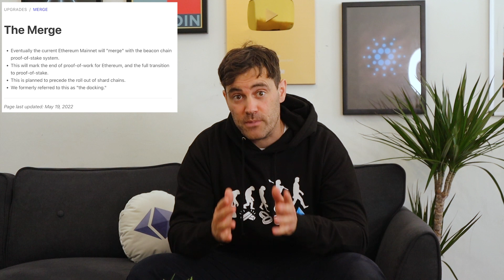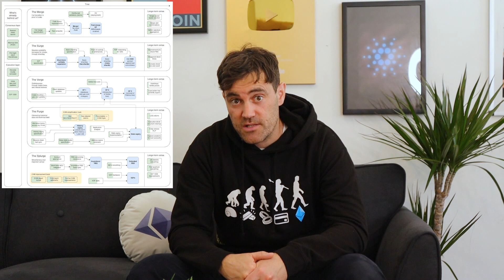ETHEREUM Merge: Is It Actually Coming?🧐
Ethereum Merge is set for August. Here are Guy's quick thoughts about it! Hope you enjoy!